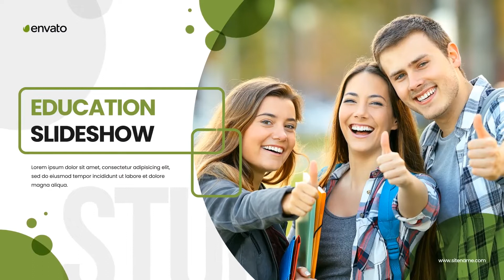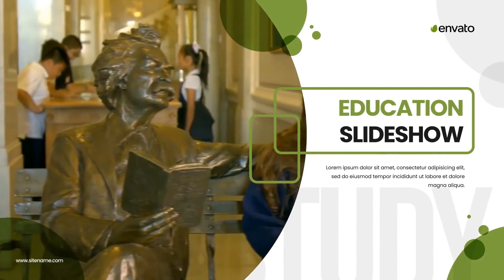Ta'lim sohasi uchun slaydshou Shablon raqami SLD100122